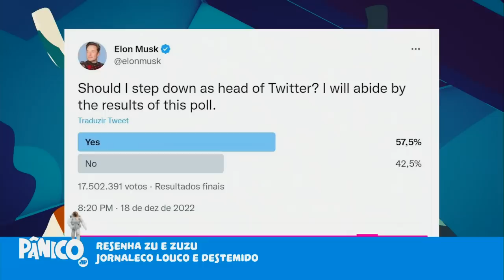RESENHA ZU E ZUZU: ELON MUSK PODERÁ SER SOLIDÁRIO E CEDER CARGO NO TWITTER PARA SÉRGIO CABRAL?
Na Resenha Zu e Zuzu desta segunda-feira (19), Daniel Zukerman comenta sobre a repercussão da vitória da Argentina na Copa do Mundo 2022, comenta sobre a enquete de Elon Musk se deveria deixar seu cargo no Twitter, e fala sobre a soltura de Sérgio Cabral.